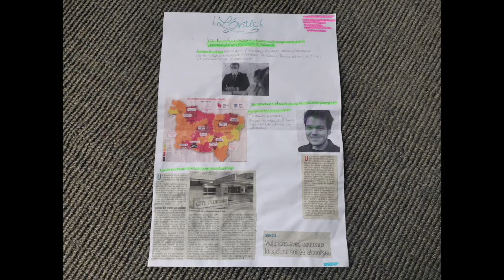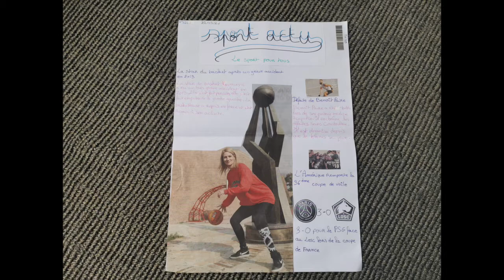Rencontre avec une journaliste pour les 2 MRC3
Organisée par le CLEMI, les 2MRC3 bénéficient d’une résidence de journaliste pendant 8 heures, réparties sur 3 jours.
Clémence Leleu, journaliste et pigiste, notamment au Courrier Picard, vient à leur rencontre.
Ensemble, ils réalisent la Une d’un journal qui leur ressemble.
En groupe, les élèves choisissent un type de journal ou magazine (international, national, local, sportif, féminin), puis épluchent des journaux et réalisent une Une à partir de ces journaux.
L’objectif est que ce soit attrayant pour un public jeune tout en sachant hiérarchiser les informations et ne pas les édulcorer.